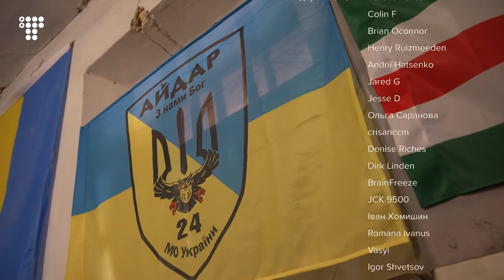PE Teacher, Miner, and Children Psychologist. "Aidar" Battalion Volunteers near Bakhmut | DUBBED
"The battalion has a specific task - to hold the "road of life" to the city of Bakhmut, but in addition to this road, the battalion receives various tasks - both in Bakhmut itself, in the outskirts, and on the "road of life," says the commander of the assault company, Oleksandr "Hook" Kovalenko.
A few days before filming, the Aidar battalion, together with other units of the 5th Separate Assault Brigade, successfully stormed and took Russian positions in the Bakhmut direction. Today, the military are already training and preparing for new tasks.
hromadske journalists spent two days with the Aidar soldiers in late March. At the battalion's positions and location, we met a PE teacher, miner, and child psychologist in addition to the regular military. All of them are from the Donetsk region and are now defending their homeland.

From the first minutes of the Russian invasion of Ukraine, hromadske has been working 24/7, thoroughly checking every news item in the information space. We film in hotspots and translate our content into Russian, English, and German. We record the crimes of the Russian occupation army to protect Ukraine and show the world the truth.

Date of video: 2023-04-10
Dubbing:  @Almighty-AI

Always support the original author trough the links provided by them at the Source profile and/or their pinned original video comments! Do not trust second hand information.